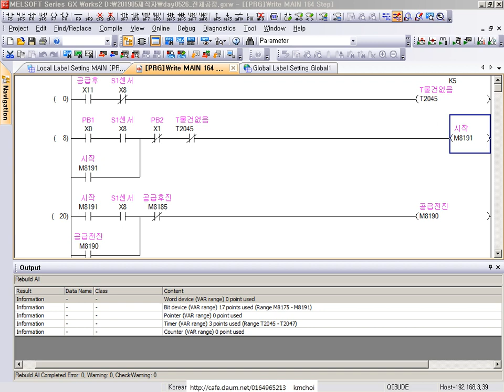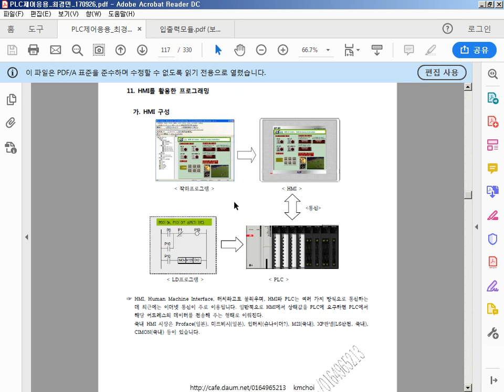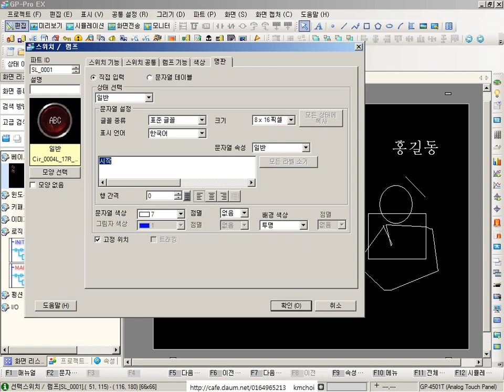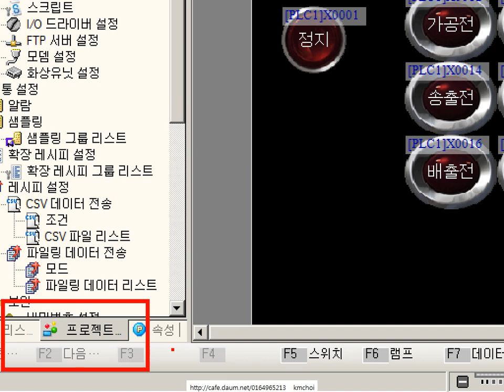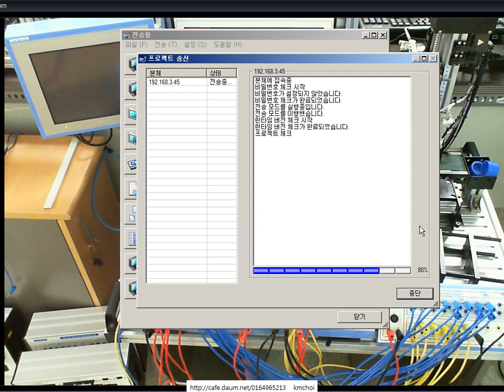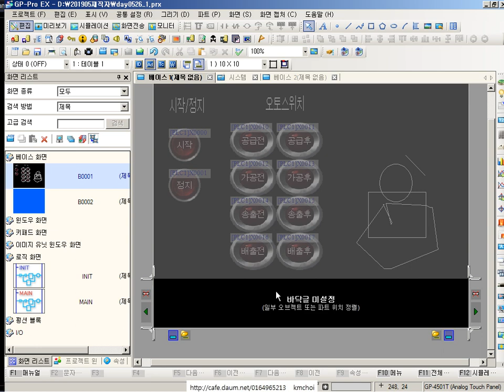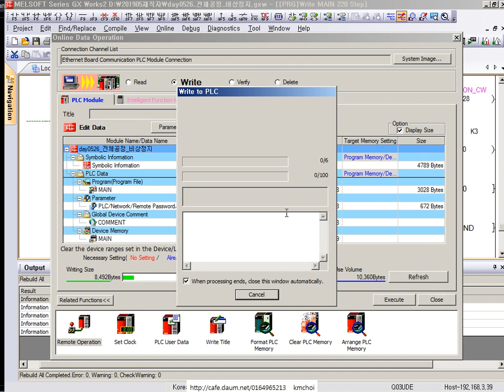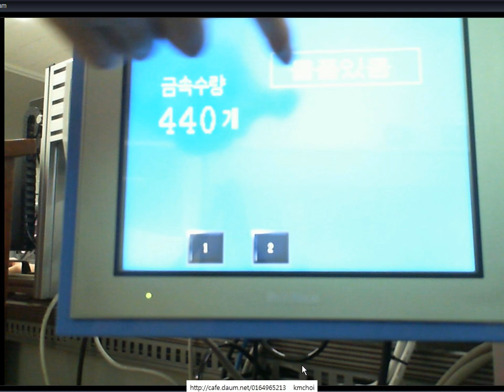미쯔비시 재직자과정 10 hmi기초